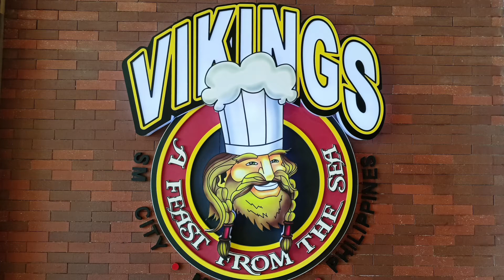salamat sa pa lunch | thanks ate E❤️ @JEEROSSTV